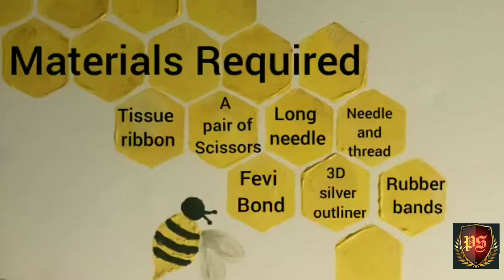DIY FANCY HAIR BANDS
# fashionable